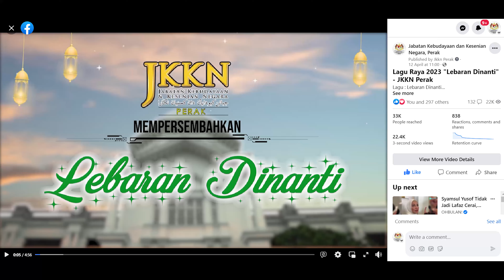BEHIND THE SCENE : MUZIK VIDEO RAYA JKKN PERAK 2023.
BTS : Muzik Video Raya JKKN Perak 2023

Terima kasih untuk 22 k tontonan.
Kami hargai atas sokongan untuk MV Raya JKKN Perak 2023.

Disebalik tabir pembikinan ada cerita mungkin anda tak tahu, ada video yang tidak tersiar, ada kenangan yang terakam, tidak dipilih. Ada senyuman tidak dipamer, ada ketawa yang masih bersisa sehingga ke saat ini.

Terima kasih kepada semua yang terlibat sama ada secara langsung dan tidak langsung.

Jom tengok lagi video raya kami.